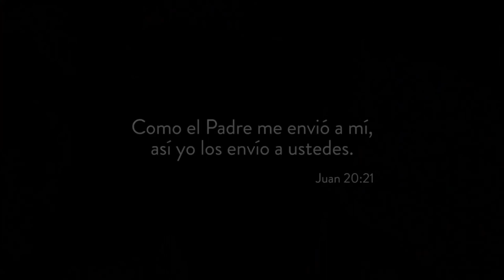Leccion Misionera: La Oración perseverante - Sarah Parao-Marin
OBJETIVO DE LA LECCIÓN
Alentar a la iglesia global a orar por los misioneros de manera perseverante que reproduzca intercesores y empodere a más personas para seguir la Gran Comisión de cualquier manera que Dios dirija.

ESCRITURA: Siempre agradecemos a Dios por todos ustedes y los mencionamos continuamente en nuestras oraciones. Recordamos ante nuestro Dios y Padre tu obra producida por la fe, tu labor impulsada por el amor y tu perseverancia inspirada por la esperanza en nuestro Señor Jesucristo. (1 Tesalonicenses 1: 2-3, nvi)

Dale un Like y síguenos:
Facebook.com/oxnardnazarene
Instagram.com/oxnardnaz